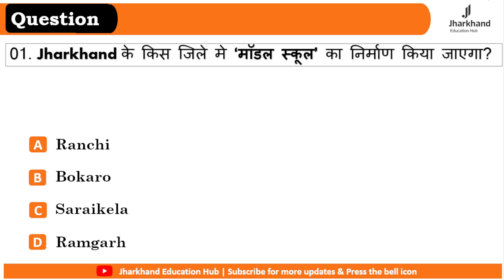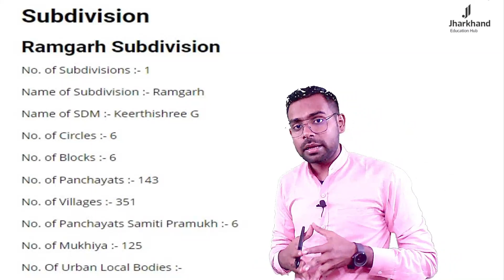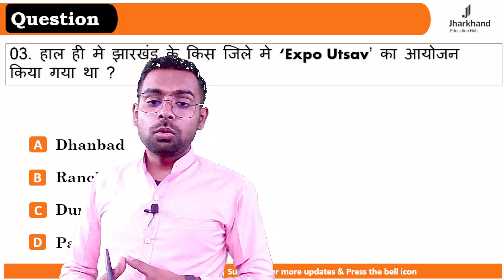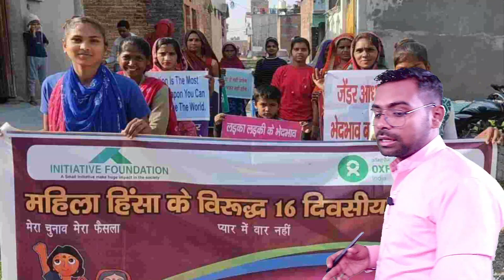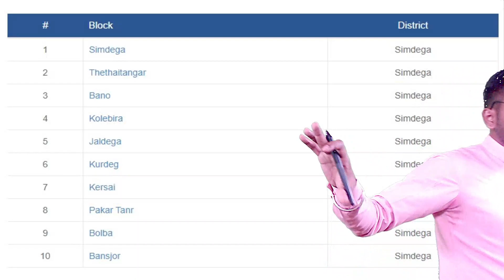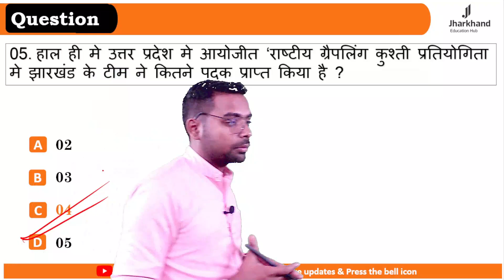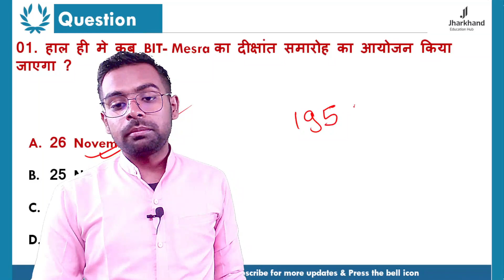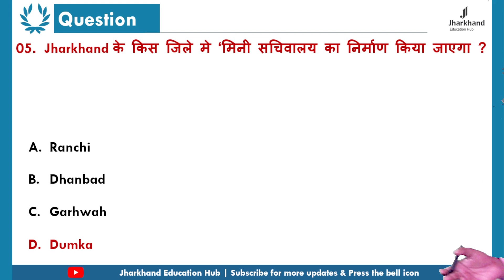29 November 2022 Jharkhand Current Affairs By Ritesh Sir | Jharkhand Daily Current Affairs #314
29 November 2022 Jharkhand Current Affairs / Jharkhand Current Affairs / Jharkhand Daily Current Affairs / JPSC / JSSC CGL/ JHARKHAND SI